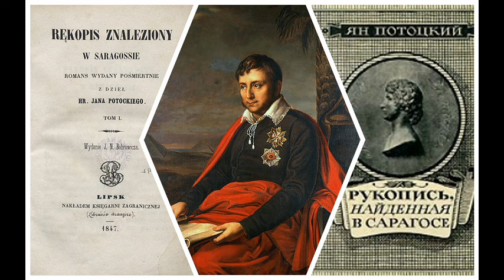Ян Потоцкий (3/7). Рукопись, найденная в Сарагосе. Аудиокнига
Продолжение фантастического романа (3/7) Яна Потоцкого (1761–1815) «Рукопись, найденная в Сарагосе» (1797–1815) читает Николай Козий. День 18--25.

      Во время наполеоновской осады Сарагосы в захваченном здании офицеры обнаруживают старинную рукопись и погружаются в её чтение. В рукописи рассказывается об испанском офицере времён войны за испанское наследство Альфонсе ван Вордене, который на протяжении 66 дней странствовал по горам Сьерра-Морены, пытаясь попасть в свой полк в Мадриде. В начале романа Альфонс сталкивается со странными мистическими и пугающими явлениями, затем присоединяется к кочующему цыганскому табору. Он и остальные герои постоянно рассказывают друг другу истории, внутри которых зачастую оказываются истории героев этих историй («роман в романе»).
      В жанровом отношении роман своеобразен. В нём можно найти элементы плутовского романа, готического романа и «шкатулочный повестей», как в «Мельмоте Скитальце». Из-за использования рамочной истории (и не одной) его часто сравнивают с «Тысячью и одной ночью» и «Декамероном».